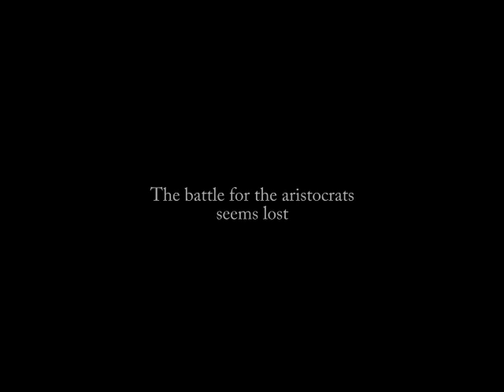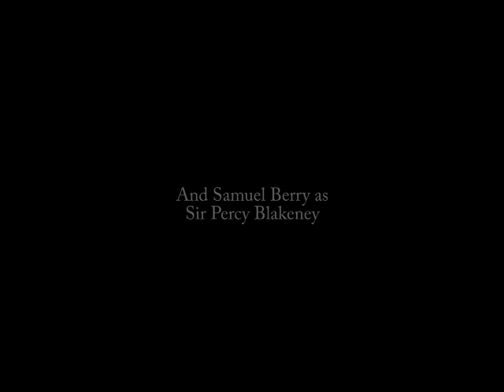Scarlet Pimpernel Promo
A commercial for HCS's version of The Scarlet Pimpernel